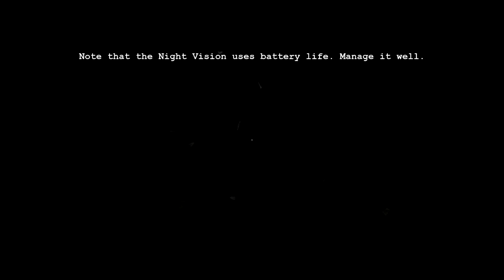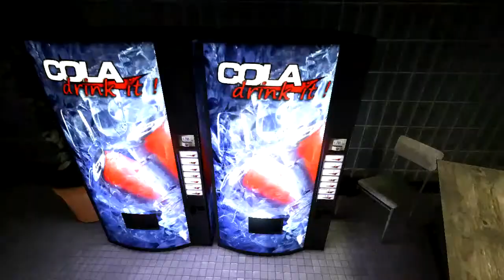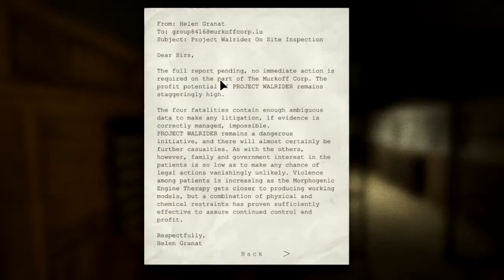TheFishGameplays- Outlast the guide to stupidity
Me playing Outlast
Genre: Horror